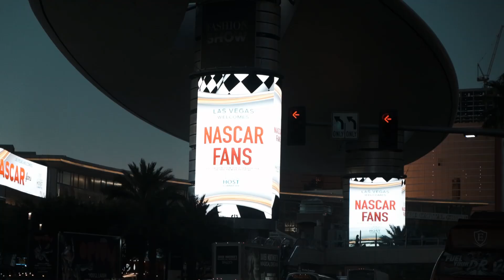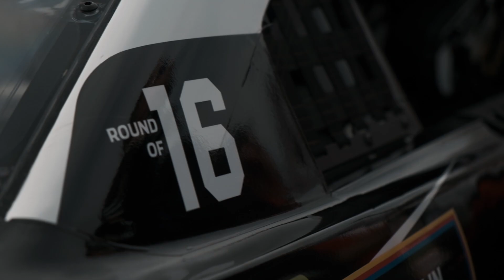NASCAR Playoff Racing in Vegas | Beyond the 10 Ep. 6 | Aric Almirola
For the second year in a row at Stewart-Haas Racing our No. 10 Ford team made the playoffs. Now it's time to get serious. Take a ride with me at Las Vegas Motor Speedway for the first race of the NASCARPlayoffs.